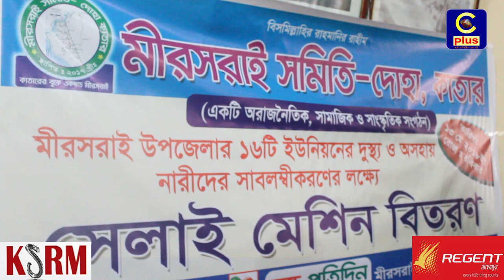মিরসরাইয়ে দুস্থ্য ও অসহায় নারীদের সেলাই মেশিন বিতরণ করা হয়েছে